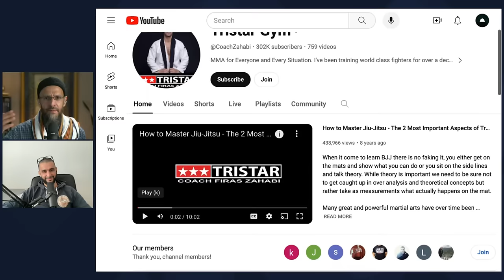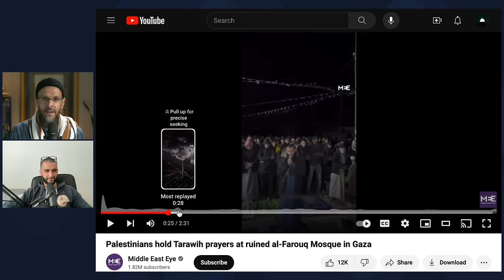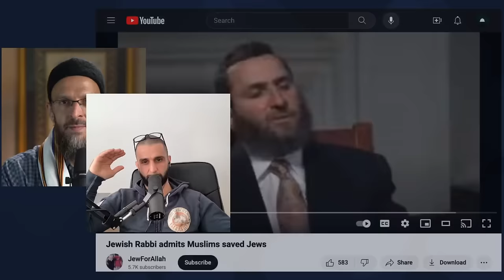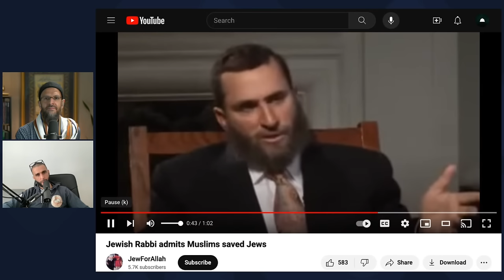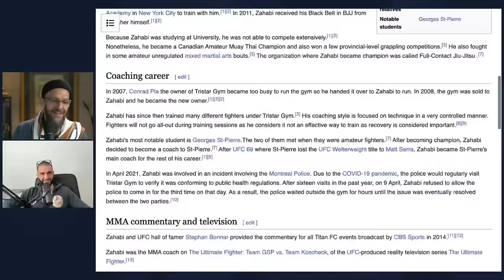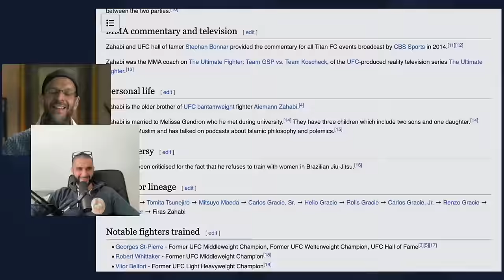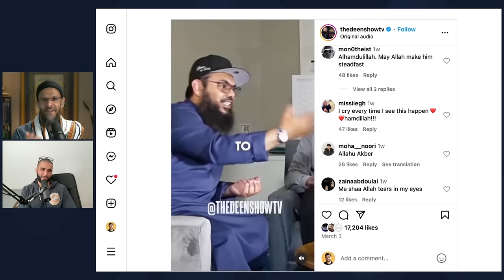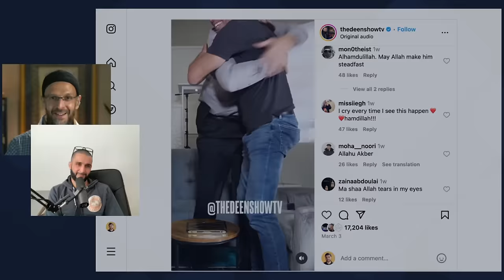In Conversations with Coach Firas Zahabi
In this dialogue, Moutasem Atiya and Firas Zahabi delve deeply into the complexities of Zionism, exploring its radical supporters' impact on the ongoing hostility, and the urgent need for a ceasefire in Gaza. Amidst a backdrop of rising tensions, they shed light on the struggles faced by peaceful demonstrators advocating for their rights and the broader implications of these conflicts on global peace. With insights grounded in historical context and contemporary realities, this conversation aims to educate and provoke thought on one of the most pressing issues of our time.

CHAPTERS:
0:00 - Intro
1:48 - Palestine Issue Discussion
5:36 - Proof Importance Analysis
11:56 - Psychology of Oppression Insights
14:35 - Radicalization Process Explained
19:15 - Historical Irony Explored
26:44 - Rabbi Shmuley
27:50 - Humanity
28:44 - Black Slave Rebellion Justification
30:00 - Gaza Cultural Impact
34:44 - Wikipedia Page Controversies
35:30 - Faith Journey Reflections
39:40 - Islamic Golden Age Highlights
43:30 - Born Muslim Concept
48:41 - Ma’rifah Concept Importance
52:08 - Divine Concept Projection Refutation
56:00 - Key Historical Events
59:10 - Historical Facts Overview
1:02:00 - Quran Interpretation Discussion
1:03:00 - Quran and Divine Existence
1:04:30 - Royce Gracie: My Hero
1:08:02 - Journey into MMA
1:13:17 - Secrets to Greatness
1:15:49 - Excellence Importance
1:20:10 - Peace Treaties and Coexistence
1:21:51 - International Law and War Crimes
1:26:32 - Israel Democracy Debate
1:31:04 - Future Predictions
1:35:25 - Conflict Duration Speculation
1:36:48 - Outro